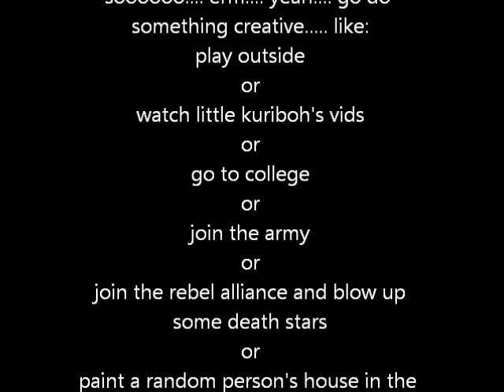kh2-10-2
the new season (meaning i lost the thing linking my camera and tripod)